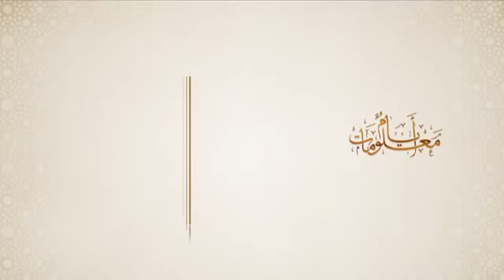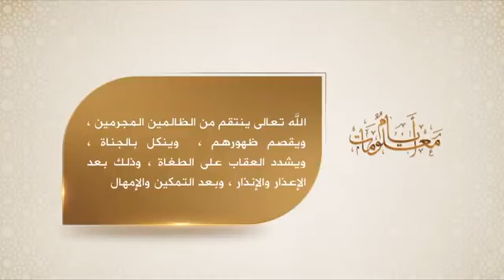لكل ظالم الله يوف ينتقم منك - المنجد